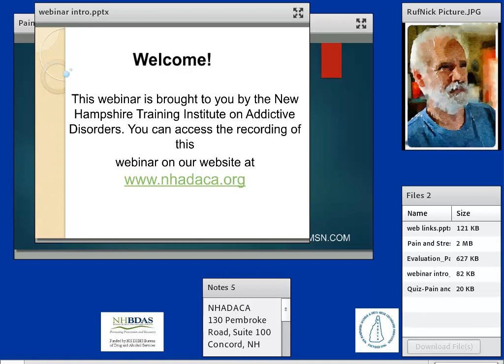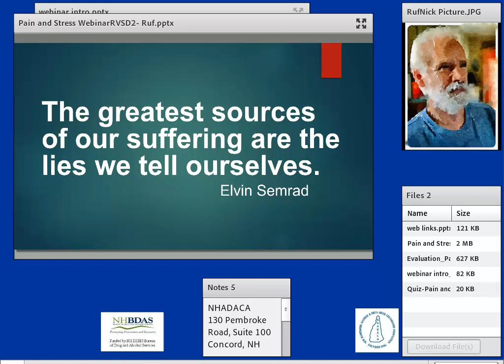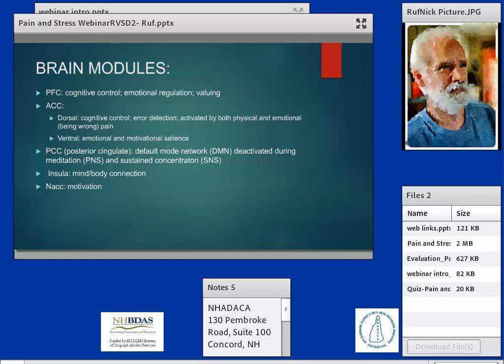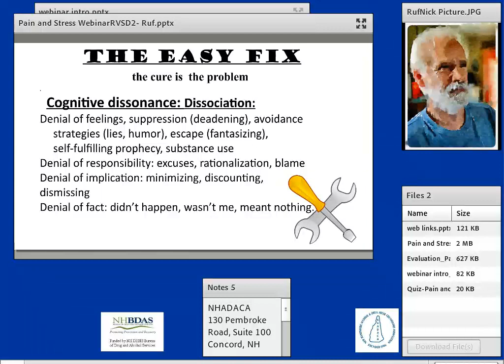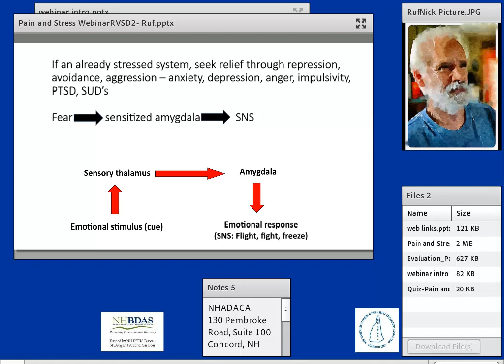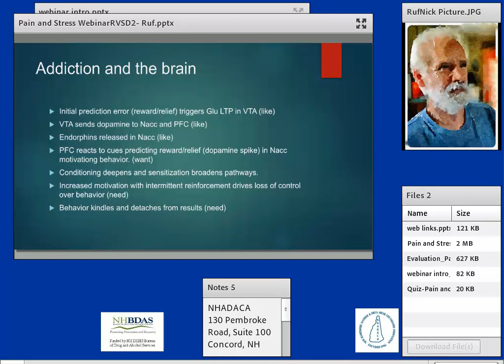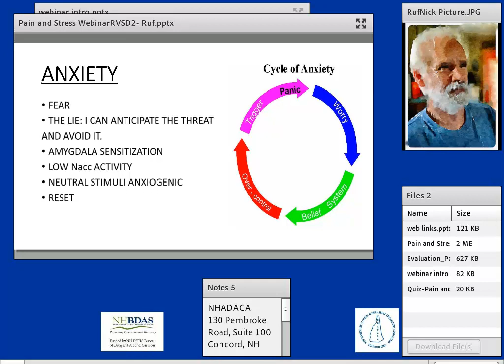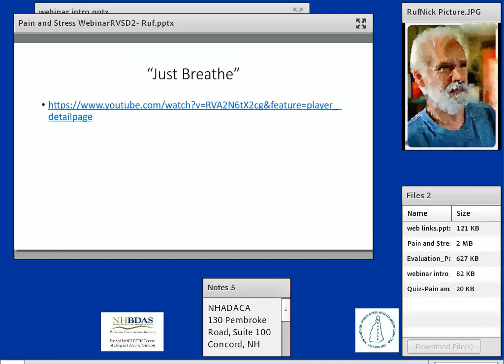Pain and Stress Webinar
PRESENTATION:  This 1-hour webinar presentation will discuss how physical and emotional pain relates to each other. We will explore how the attempts to escape, repress, or avoid emotional pain cause more pain. The relation of stress to pain to co-occurring disorders will be addressed, along with some suggested interventions and treatments.

As a result of this training participants will:
-Be able to relate stress, physical and emotional pain to brain areas
-Be able to connect the origin and progression of co-occurring disorders to pain.
-Learn to offer strategies for intervention and treatment.

Webinars are free for anyone to participate without a certificate. For more information on how to receive a certificate for the below contact hours please

1 Contact Hour Available
CRSW Performance Domains: 4
LADC/MLADC Categories of Competence: 14, 16-18
CPS Domains: 6
NBCC: LICSW/L-MFT/LCMHC (Category A) & Psychologist (Category A)  NH Alcohol & Drug Abuse Counselors Association has been approved by NBCC as an Approved Continuing Education Provider. ACEP No 6754. Programs that do not qualify for NBCC credit are clearly identified. NHADACA is solely responsible for all aspects of the program.

This training is financed under a contract with the State of NH, Department of Health and Human Services, with funds provided in part by the State of NH and/or such funding sources as were available or required, e.g., the United States Department of Health and Human Services.